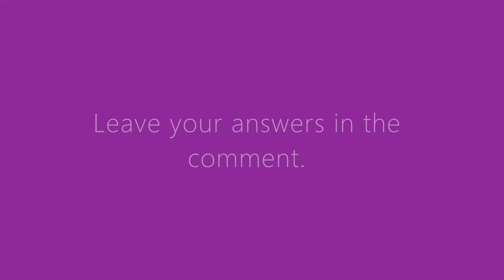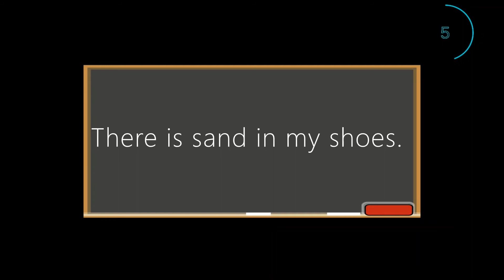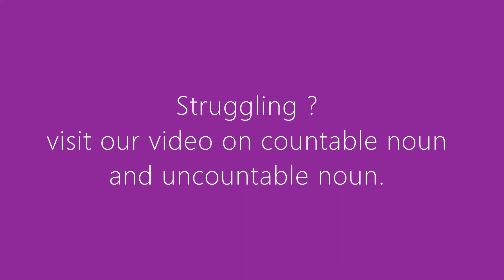EXERCISE ON COUNTABLE AND UNCOUNTABLE NOUN WITH ANSWERS | TEST 2| GRAMMAR EXERCISE | YENNUM EZHUTHUM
IN THIS VIDEO YOU CAN SELF TEST YOURSELF ON COUNTABLE AND UNCOUNTABLE NOUN. IF YOU WANNA LEARN ABOUT COUNTABLE AND UNCOUNTABLE NOUNS FEEL FREE TO VISIT OUR VIDEO. THE LINK IS IN THE DESCRIPTION.

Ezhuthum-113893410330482